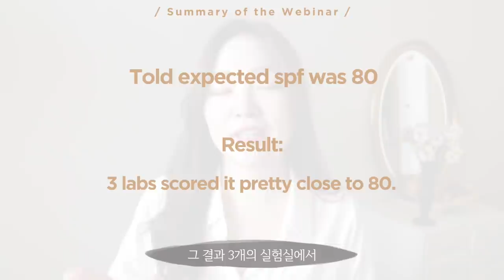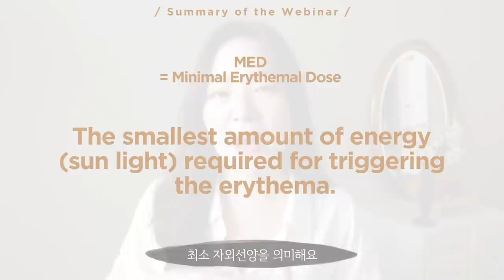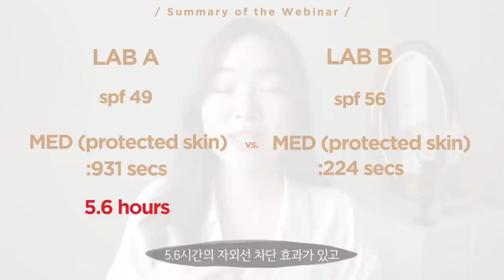🍵THE REAL TEA...! Purito=Fraud? Getting to the bottom of the situation! + sunscreen recommendation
✔️INFO:

⚬Lens: Bausch + Lomb Lacelle crystal brown 바슈롬 레이셀 데일리 컬러 크리스탈 브라운
⚬white shirt- uniqlo

✔️Timeline:
2:32 What’s the real reason for the discrepancy in spf numbers?
7:47 Let’s just use mineral sunscreen then… right?
9:00 I mean, mineral sunscreens with nano particles are the best option, right?
11:42 Are all chemical sunscreens unreliable?

2:32 왜 spf 지수가 다르게 나오는걸까?
7:47 그러면 그냥 안전하게 무기자차만 사용하면 안 되나…?
9:00 무기자차의 특유한 뻑뻑함이 싫으면 나노 성분을 사용한 무기자차를 사용하면되지 않을까…?
11:42 이제 모든 유기자차는 영원히 안녕…?

✔️Products:

⚬DR. DIFFERENT DOUBLE DEFENSE SUNBLOCK
닥터디퍼런트 더블 디펜스 선블록

⚬Etude House Sunprise Mild Finish
에뛰드 선프라이즈 마일드 피니쉬

⚬Bring Green Teatree Toneup Sun Cushion
브링그린 티트리 톤업 선쿠션 18,000won

⚬Krave Beauty Beet the Sun
크레이브 뷰티 비트 더 선

✔️PS Note:
I just really want to thank you guys for all your support! Without you guys, I wouldn’t be here at all. I want to let you guys know I appreciate each and every one of you and that I never take you guys for granted! Lots of love, Soo